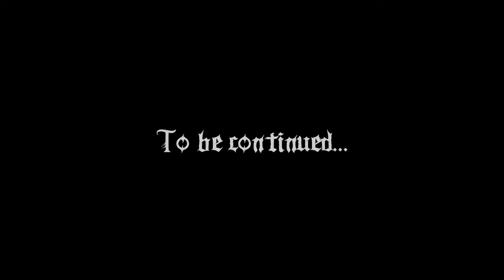Dogma - Made Her Mine (Official Music Video)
MADE HER MINE – Lyrics:
Questioning your god
Evil is desire
We are not allowed to play with fire
Pleasure is a sin
We are human beings
Why is it bad to have some satisfaction?

Left hand in my mouth
So that they won’t hear
Fingers in my grace
Ah!

I made her sin
Through the shadows of the night
Onto the hallow together
Rubbing scissors in the dark
Against the shrine
I made her mine

I went to the throne
That’s my sacred spot
That’s where I can do
What I'm told not to
Then she spotted me
Middle of my act
And I had no choice
But to seduce her

Looked her in the eye
Approached her with my charm
Then the dice was cast
Ah!

Against the shrine
I made her…
Against the shrine
I made her…
Against the shrine